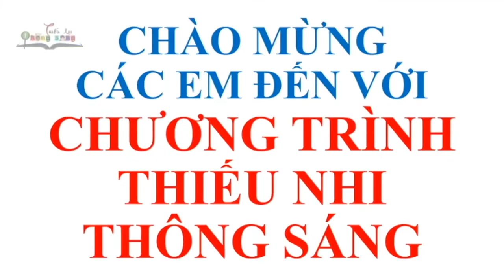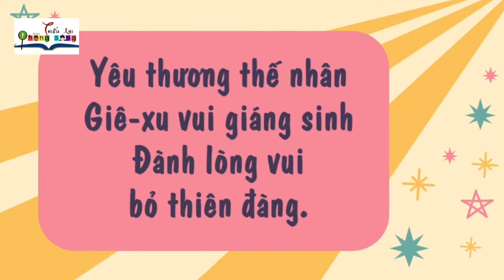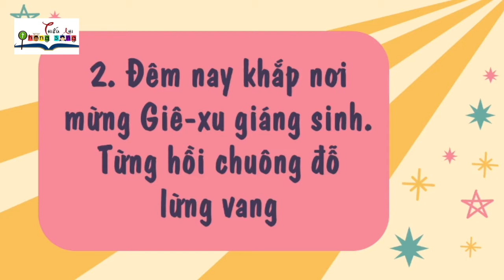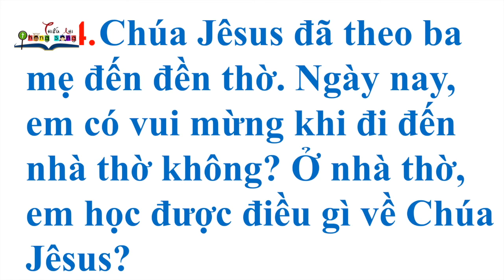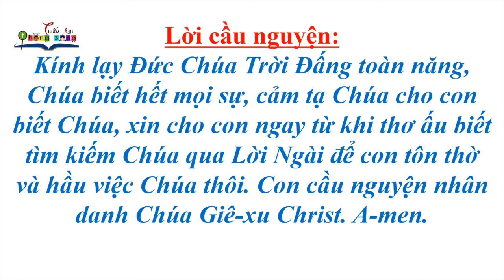TNTS 61 14.08.2021